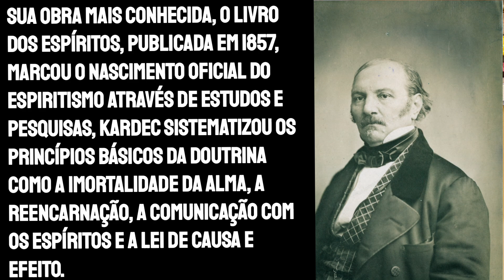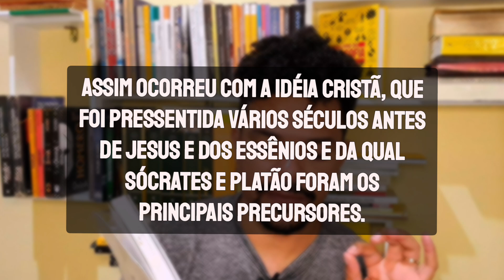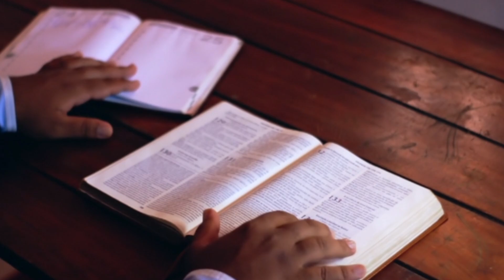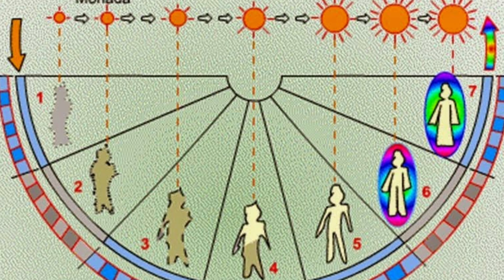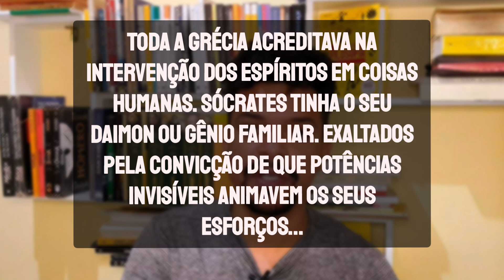Qual a Relação Entre Filosofia e Espiritismo?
Em um mar de questionamentos sobre a existência humana, a filosofia e o espiritismo se entrelaçam como bússolas em busca da verdade. A filosofia, com seus pilares milenares, nos convida à reflexão crítica, enquanto o espiritismo, codificado por Allan Kardec, oferece um olhar sobre a imortalidade da alma e a reencarnação.

Na obra "O Evangelho Segundo o Espiritismo", Kardec reverencia Platão e Sócrates, reconhecendo-os como precursores de ideias basilares do espiritismo. A crença na imortalidade da alma, defendida por ambos os filósofos gregos, encontra eco na doutrina espírita, que propõe a reencarnação como um ciclo de aprendizado e evolução espiritual.

Em solo brasileiro, o espiritismo ganhou contornos únicos, moldado pela cultura e religiosidade do país. Essa adaptação, conhecida como "espiritismo a brasileirado", resultou em uma doutrina mais acessível e próxima da realidade do povo brasileiro.

Um dos nomes mais emblemáticos do espiritismo brasileiro é o médium Chico Xavier. Através da psicografia, Chico psicografou centenas de livros, ditados por espíritos diversos, abordando temas como a vida no plano espiritual, o amor, a caridade e a justiça.

O espiritismo, em sua essência, convida à reflexão e ao autoconhecimento. Através do estudo das leis universais e da prática da caridade, o indivíduo busca sua própria evolução espiritual e contribui para a construção de um mundo mais justo e fraterno.

Filosofia e espiritismo, unidos pela busca incessante da verdade e do conhecimento, oferecem ferramentas valiosas para a compreensão da nossa existência e do nosso papel no universo. Através do estudo e da vivência dos princípios espíritas, podemos trilhar um caminho de evolução individual e coletiva, construindo um futuro mais luminoso para a humanidade.

Veja mais conteúdo filosófico no canal O Aprendiz De FILÓSOFO.
Qual a Relação De Corpo e Alma? (Filosofia Da Mente a Dualidade Entre Corpo e Alma)